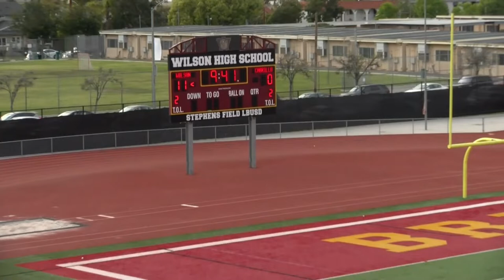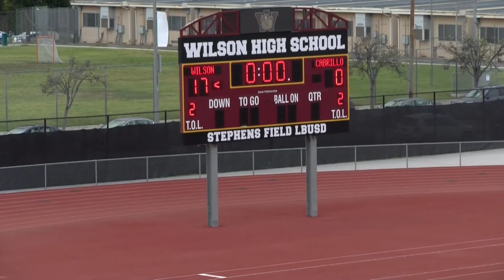Wilson vs Cabrillo HS Boys Varsity Lacrosse 3/31/2022